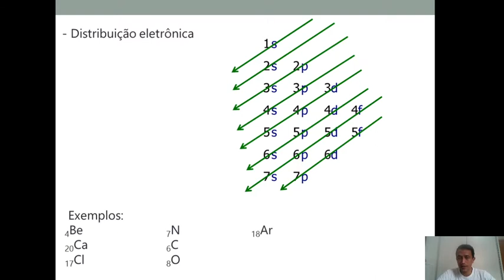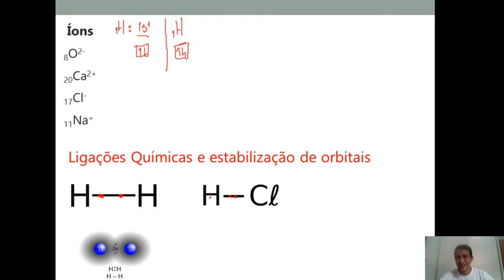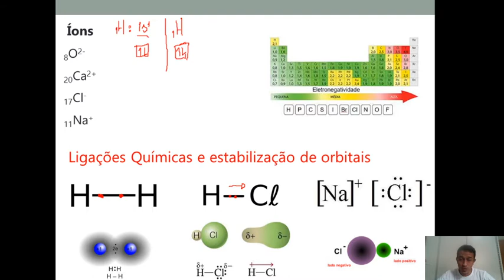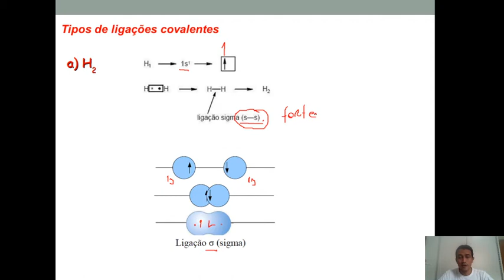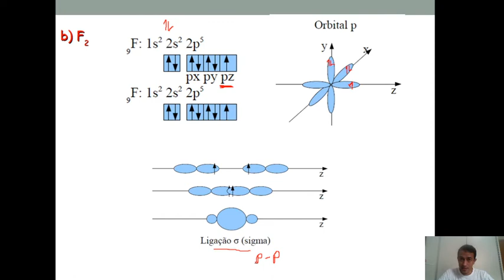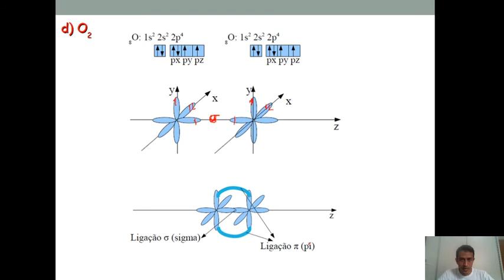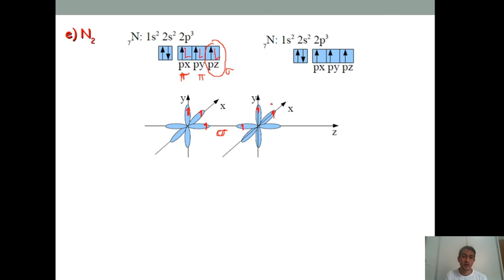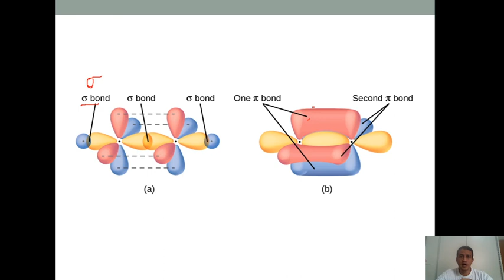Química Orgânica Introdução parte 2